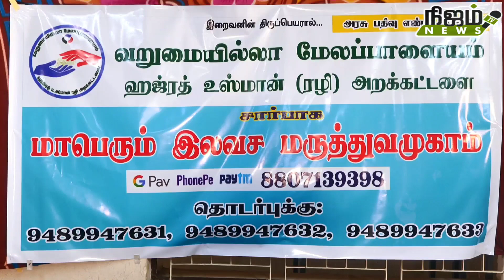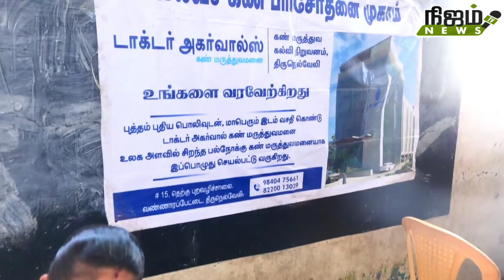வறுமையில்லா மேலப்பாளையம் ஹஜ்ரத் உஸ்மான்(ரழி) சார்பில் இலவச மருத்துவ முகாம்.